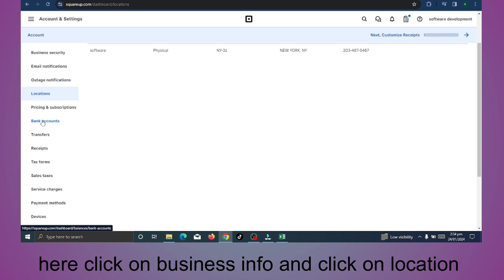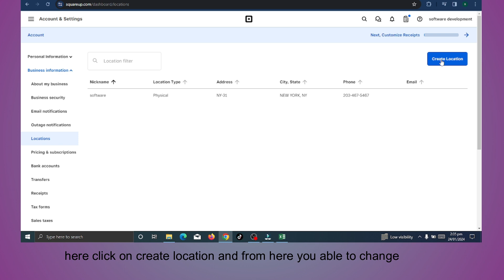how to change address on square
In this video, you will learn how to change address on square.